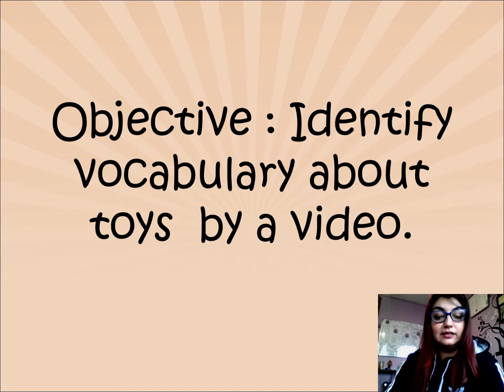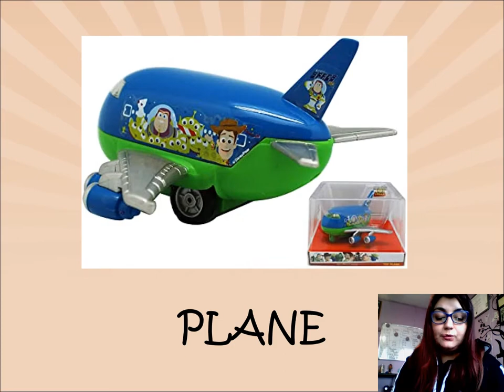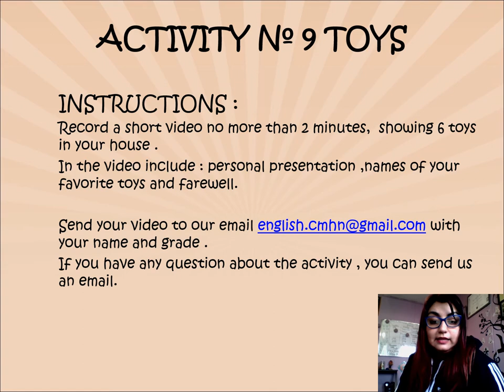Activity Nº 9 -1ros Basicos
Hello our dear students!
We hope you are doing fine at home :)
Here is the activity Nº9 for 1ros Basicos.

English Department
Colegio Matilde Huci Navas